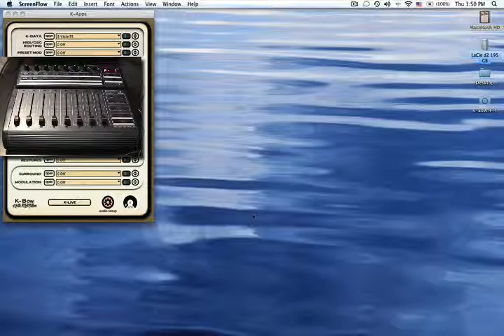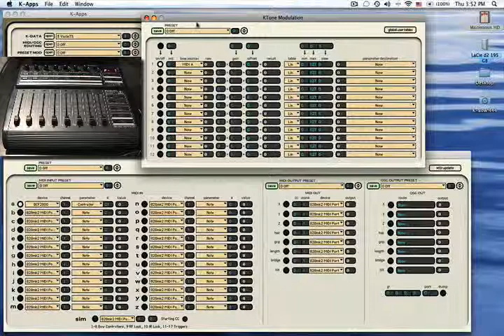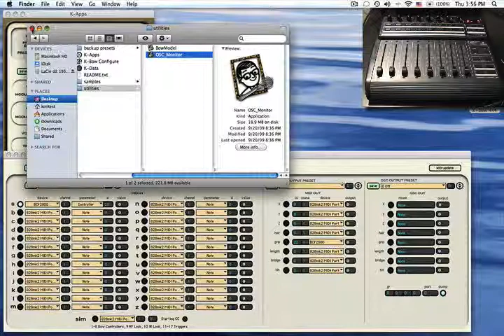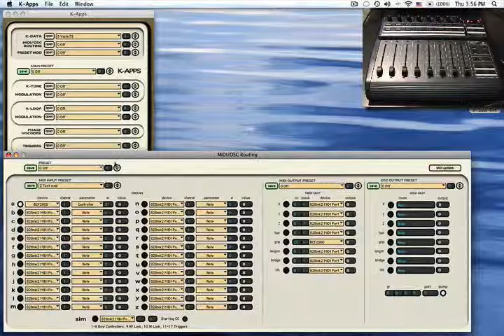K-Bow Tour: MIDI-OSC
This video demonstrates the MIDI and OSC capabilities of K-Apps.